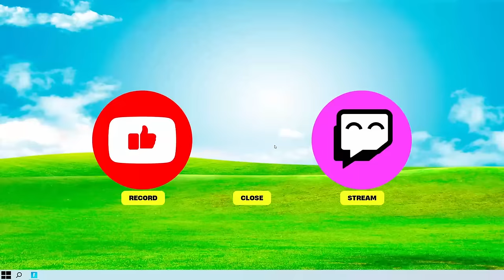С НОВЫМ ГОДОМ YouTuber Tycoon 3 Fortnite